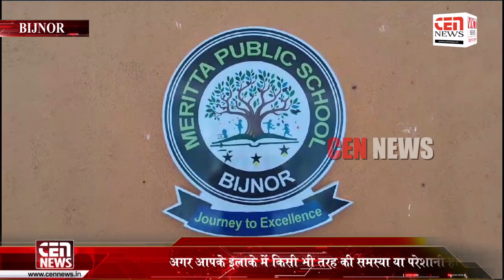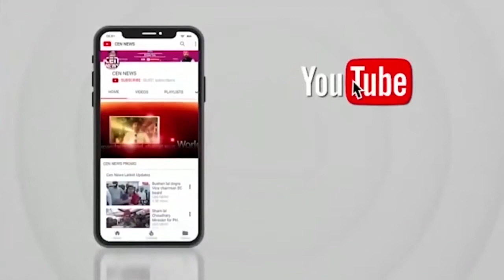इन्जीनियर कि कुर्सी तक पहुंचने की देखिये छात्र की तैयारी